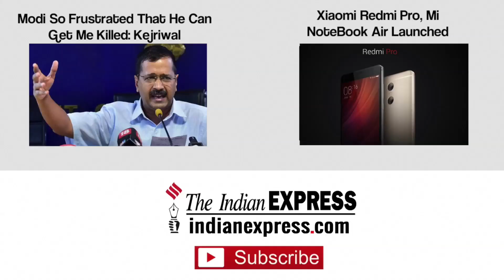Austin Shooting: Multiple Victims, At Least One Dead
At least active shooter in the Texas capital of Austin has left multiple victims, police said in a message on Twitter early on Sunday. The attack took place in the early hours of Sunday. In an update on Twitter, the Austin Police said there were shootings at multiple locations. “Update: separate shootings within the same area. Both scenes are secure at this time. PIO responding to identify staging area.”